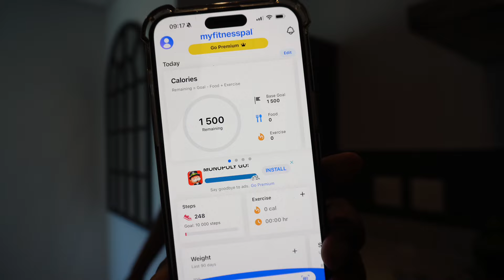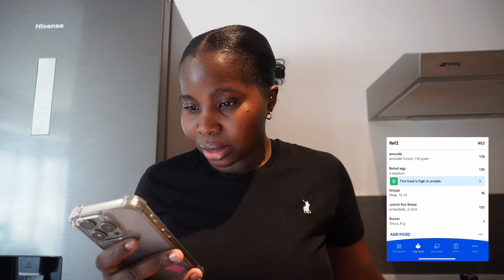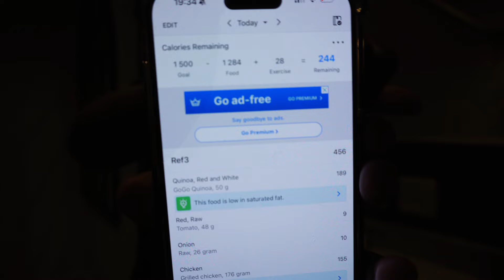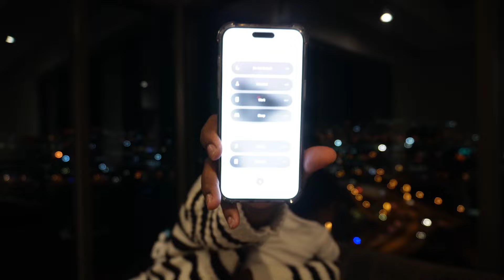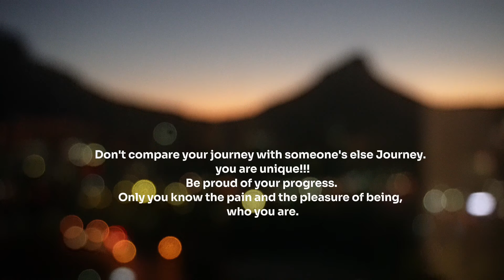WHAT I EAT IN A DAY POSTPARTUM | Caloric Deficit - Workout - Budget Friendly Meals - High Protein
Hi Friends,